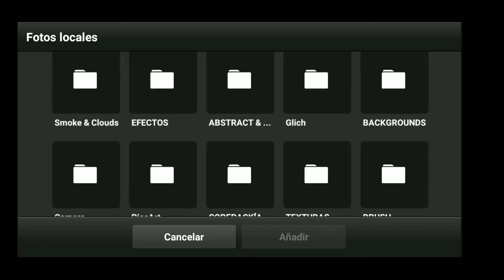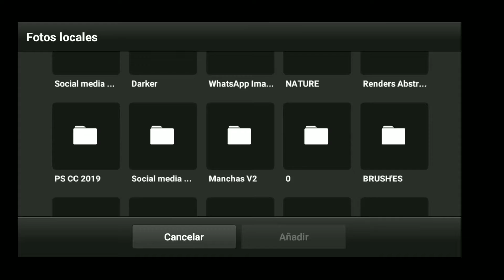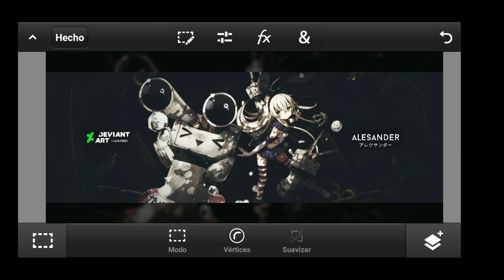Anime Header SpeedArt #4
Ojalá morir v4